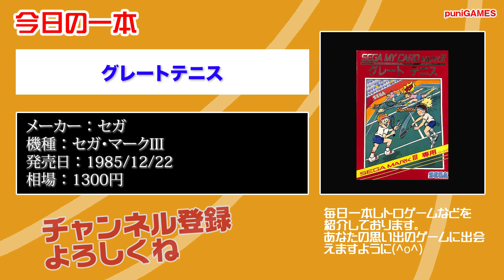【MKIII】本日のゲームはこちら！『グレートテニス』今までプレイした中で一番難しいかも・・・